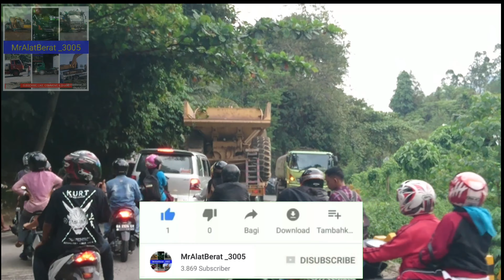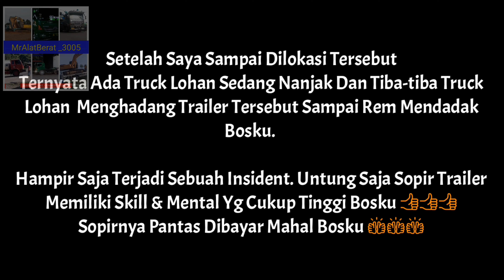BIKIN PECAH..!!! Baru Pertama Kalinya 2 Truck PT MAS Melewati Jalur Extreme Kelok Jariang Pessel !!!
Tapi JANGAN LUPA, Nonton/Simak Video nya Sampai Habis Yaa 🙏🙏🙏 PLEASE JANGAN DI SKIP...!!!

©Mr Machines30 Channel "LOYAL FANS IN THE WORLD AND IN WEST SUMATRA